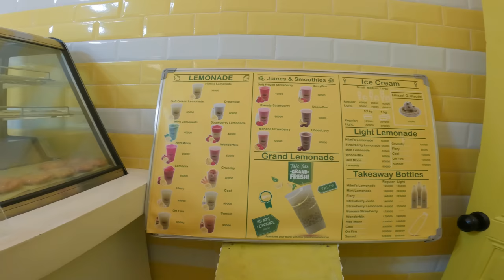THE DAY LEBANON 🇱🇧 REALLY SURPRISED ME S06 EP.48 | MIDDLE EAST MOTORCYCLE TOUR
This vlog is about my travel experience of traveling from Beirut to Byblos and Batroun along the Mediterranean Sea.